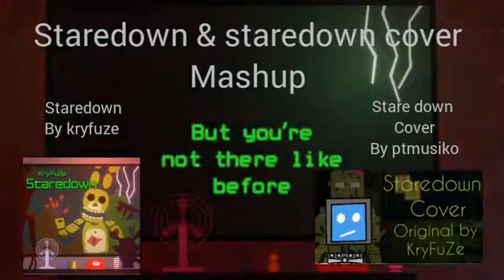staredown & staredown cover mashup (IRIS Mashups #1)